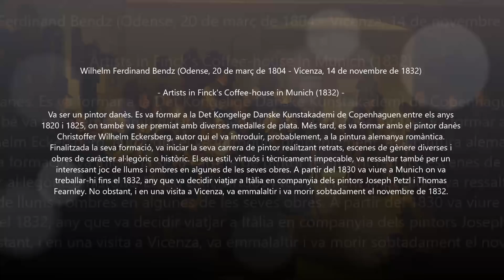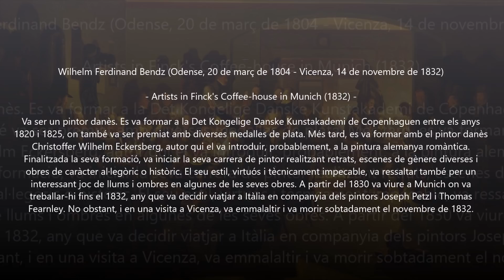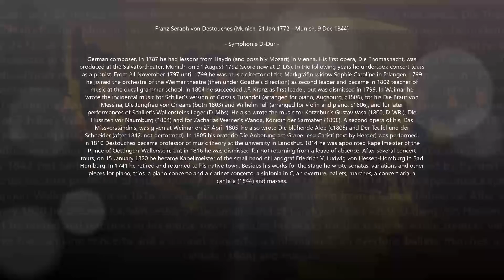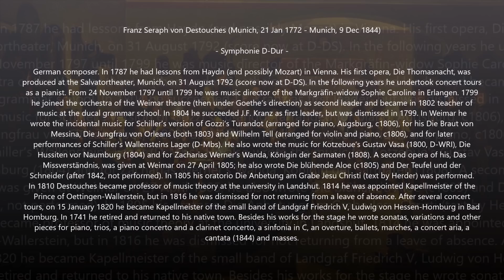Franz Seraph von Destouches (1772-1844) - Sinfonia D-Dur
Autor: Franz Seraph von Destouches (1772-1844)
Obra: Sinfonia D-Dur
Intèrprets: StаatskаpeIIe Weimаr

Pintura: Wilhelm Bendz (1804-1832) - Artists in Finck's Coffee-house in Munich (1832)

Franz Seraph von Destouches
(Munich, 21 January 1772 - Munich, 9 December 1844)

German composer. In 1787 he had lessons from Haydn (and possibly Mozart) in Vienna. His first opera, Die Thomasnacht, was produced at the Salvatortheater, Munich, on 31 August 1792 (score now at D-DS). In the following years he undertook concert tours as a pianist. From 24 November 1797 until 1799 he was music director of the Markgräfin-widow Sophie Caroline in Erlangen. 1799 he joined the orchestra of the Weimar theatre (then under Goethe’s direction) as second leader and became in 1802 teacher of music at the ducal grammar school. In 1804 he succeeded J.F. Kranz as first leader, but was dismissed in 1799. In Weimar he wrote the incidental music for Schiller’s version of Gozzi’s Turandot (arranged for piano, Augsburg, c1806), for his Die Braut von Messina, Die Jungfrau von Orleans (both 1803) and Wilhelm Tell (arranged for violin and piano, c1806), and for later performances of Schiller’s Wallensteins Lager (D-Mbs). He also wrote the music for Kotzebue’s Gustav Vasa (1800, D-WRI), Die Hussiten vor Naumburg (1804) and for Zacharias Werner’s Wanda, Königin der Sarmaten (1808). A second opera of his, Das Missverständnis, was given at Weimar on 27 April 1805; he also wrote Die blühende Aloe (c1805) and Der Teufel und der Schneider (after 1842, not performed). In 1805 his oratorio Die Anbetung am Grabe Jesu Christi (text by Herder) was performed. In 1810 Destouches became professor of music theory at the university in Landshut. 1814 he was appointed Kapellmeister of the Prince of Oettingen-Wallerstein, but in 1816 he was dismissed for not returning from a leave of absence. After several concert tours, on 15 January 1820 he became Kapellmeister of the small band of Landgraf Friedrich V, Ludwig von Hessen-Homburg in Bad Homburg. In 1841 he retired and returned to his native town. Besides his works for the stage he wrote sonatas, variations and other pieces for piano, trios, a piano concerto and a clarinet concerto, a sinfonia in C, an overture, ballets, marches, a concert aria, a cantata (1844) and masses.